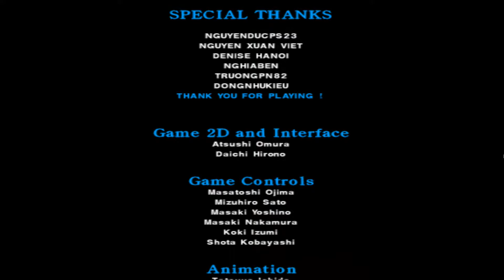PESMD 2017 BLTV VERSION 1.0 [ PS2 ] BY ANHDUNGPES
PES 2017 ps2 Phiên bản bình luận tiếng Việt được thực hiện bởi anhdungpes.